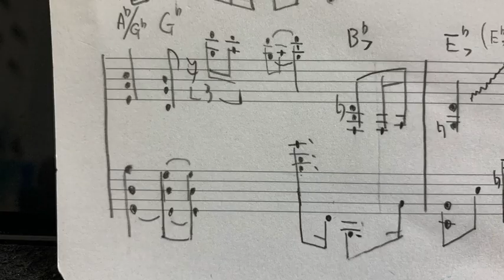【ゴスパク】Total Praise / Donnie McClurkin からパクれ！Vol.16 左手のベースラインがだんだんわかってきたぞ！多分！